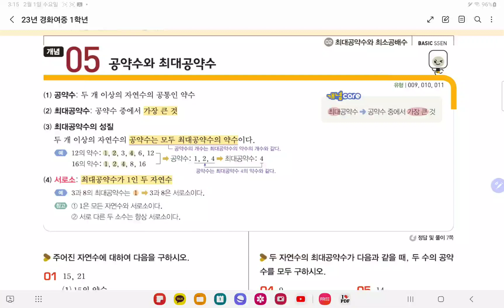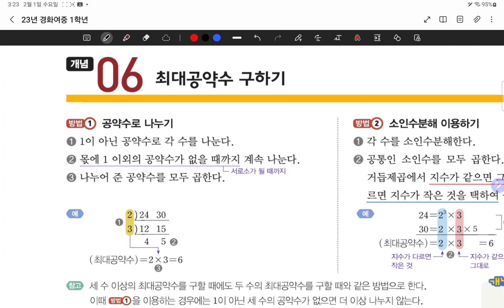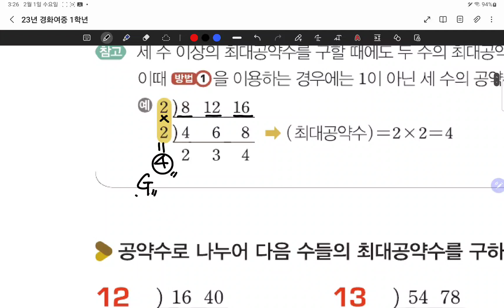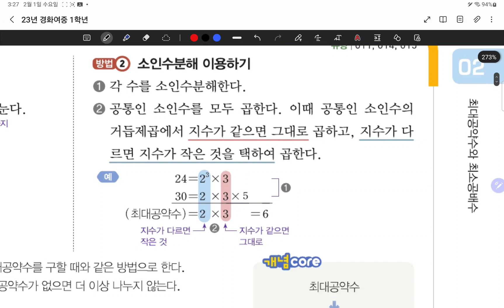23.02.01.수.경화여중1.#20-21,24-25.최대공약수